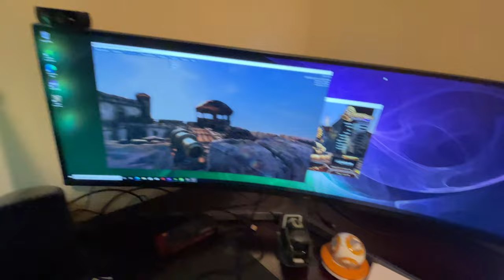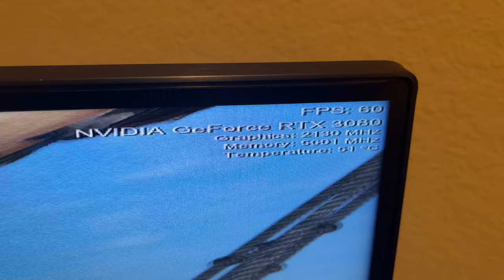How to build a gaming pc with Geforce RTX 3080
Building a gaming pc project